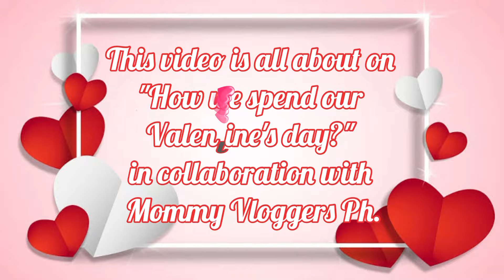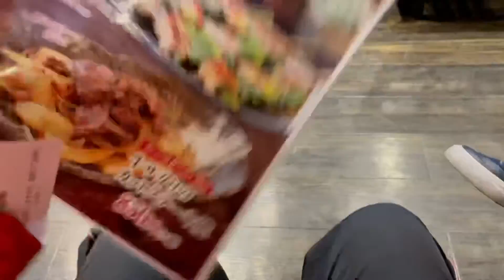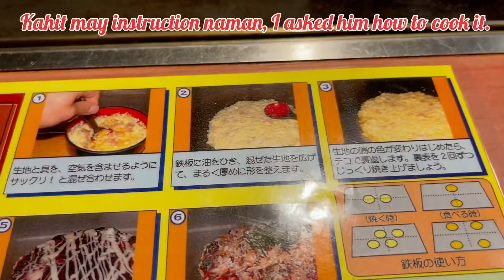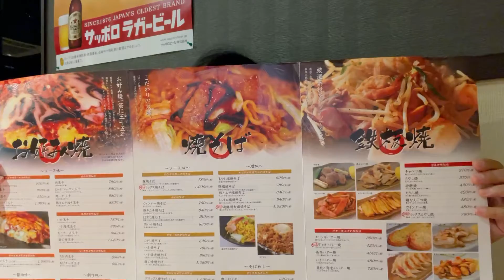A MOMS VALENTINE'S DAY SPECIAL | Valentine's day in Japan